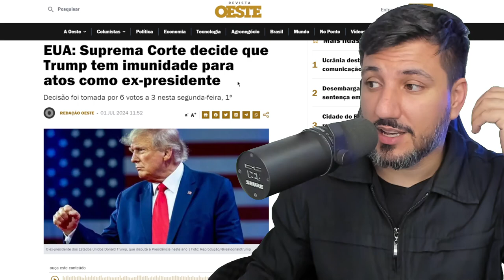DONALD TRUMP SERÁ O PRÓXIMO PRESIDENTE DOS ESTADOS UNIDOS